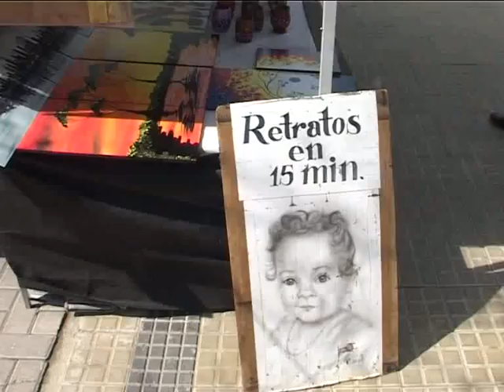Un Charrua suelto en la ciudad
Mario es un expositor uruguayo y habló en medio del Tercer Encuentro Nacional de Artesanos que se desarrolla en Cañuelas este fin de semana.